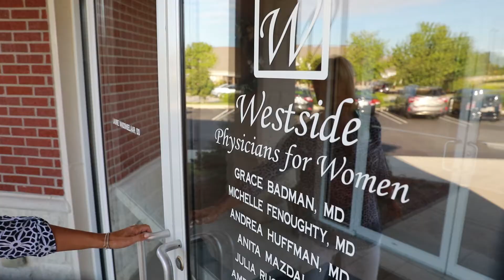Laurie Van Donselaar, DO, FACOG | Obstetrics & Gynecology | Avon, Plainfield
Dr. Laurie Van Donselaar is a board-certified OB-GYN at Westside Physicians for Women.